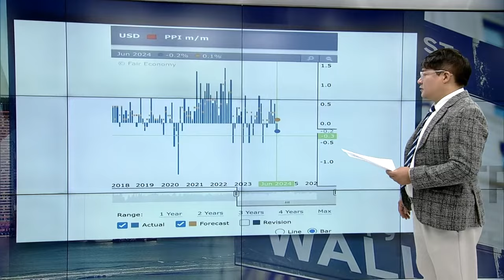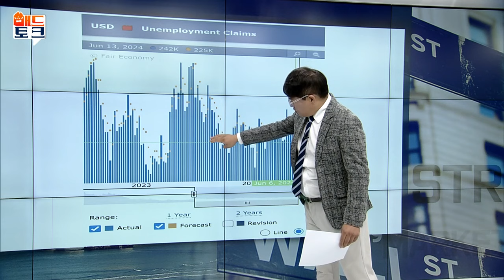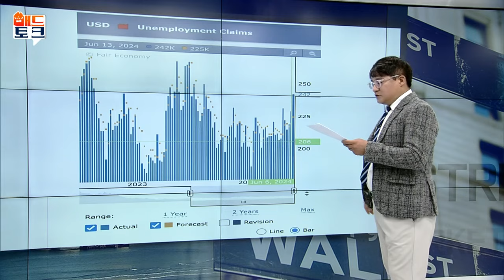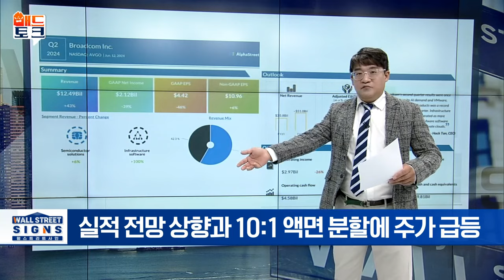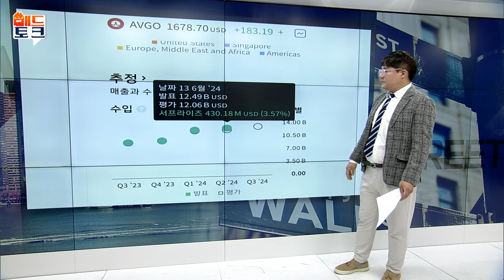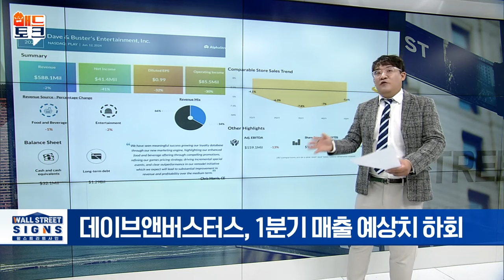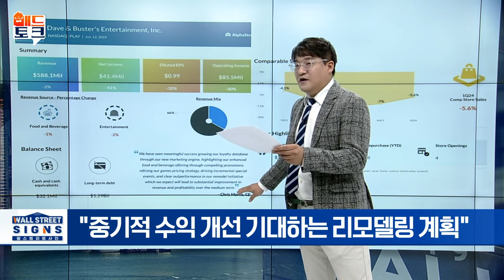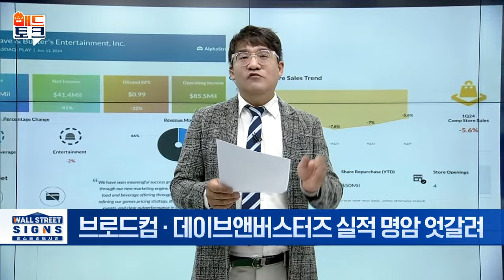소비는 위축·AI는 확산 | Market Signal (20240614)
▶브로드컴·데이브앤버스터즈 실적 명암 엇갈려
- 브로드컴, 2분기 어닝 서프라이즈 실적 전망 상향과 10:1 액면 분할에 주가 급등
- 데이브앤버스터스, 1분기 매출 예상치 하회